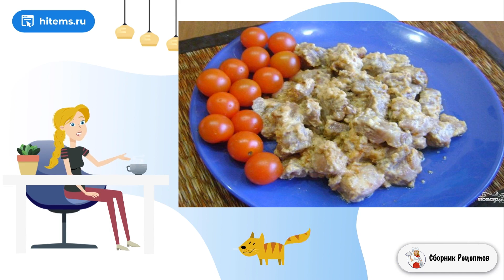Свинина тушенная в сметане в мультиварке. Классические домашние рецепты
Тушеное мясо получается гораздо вкуснее и нежнее, чем жареное. Попробуйте оригинальный способ потушить мясо — в сметане. Не пожалеете! Читайте рецепт свинины, тушенной в сметане в мультиварке.

Ингредиенты:
Свинина— 600 Грамм,
Приправа ореховая— 1-2 Ст. ложек,

Вкусные рецепты, Самые простые рецепты, Рецепты вкусных блюд, Домашняя рецепт пошагово, Рецепты домашнего приготовления, Очень вкусные домашние рецепты, Самое вкусное рецепты с фото, Вкусная домашняя рецепт с фото, Домашние простые рецепты с фото,